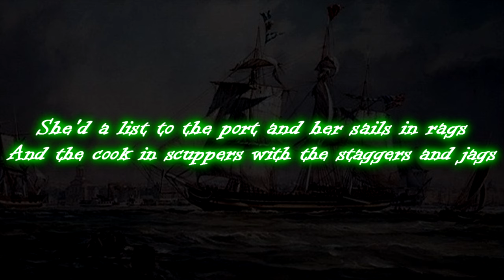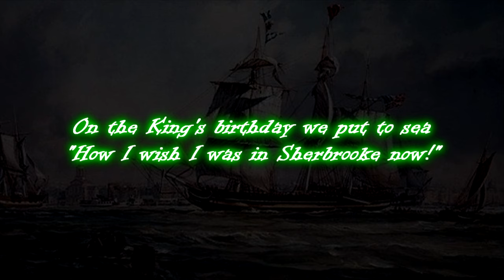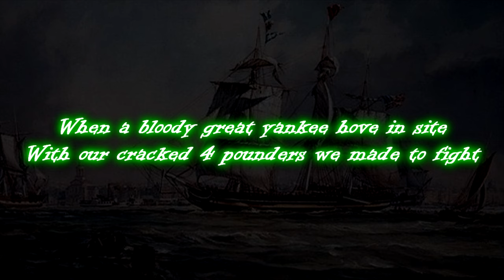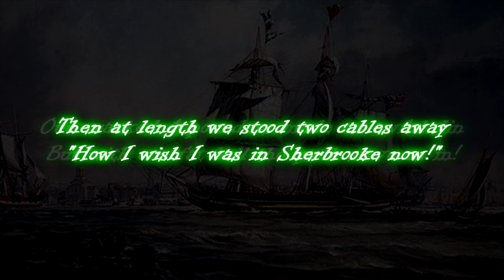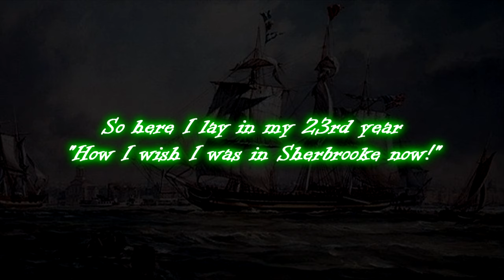Alestorm - Barrett's privateers (English Lyrics)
Bonus videos!
Throughout history, since mankind first took to the sea in boats, there have been pirates. Armed seafarers with an appetite for plunder. Quickly, naval powers realised they could harness the strength of these free mercenary forces. Countries would commission pirates into their navies to fight their battles by sending them a letter of marque, a letter giving permission from the head of state to freely conduct piracy among enemies of that state and granting the pirate amnesty in their lands should they choose to retire after plundering.

Lyric video for Alestorm - Barrett's privateers